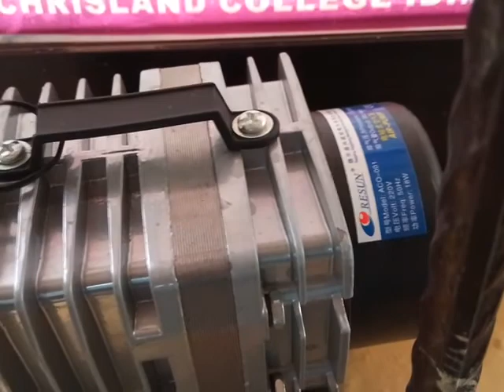Update-Aquaponics with catfish fingerlin